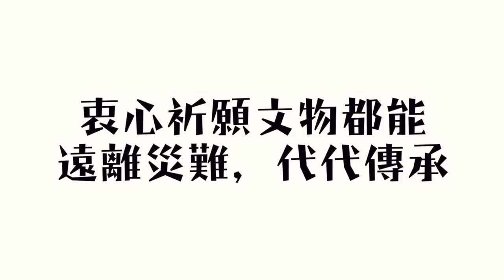驚了！巴黎聖母院起火和圓明園有關係？！致那些幸災樂禍的人...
【拒絕渣男！這“7種”男生絕對不能交往！Uta血的感情經歷分享【Utatv】】

Uta 的關鍵字：
巴黎圣母院、Incendie de la cathédrale Notre-Dame de Paris、大火、火灾、巴黎、法国、留学生、法国留学生、Notre-Dame、巴黎聖母院、french、france、paris、圓明園、大陸、